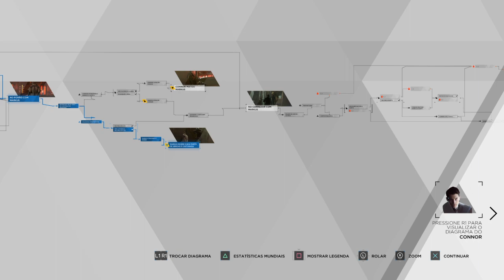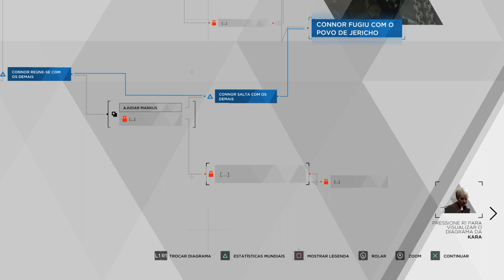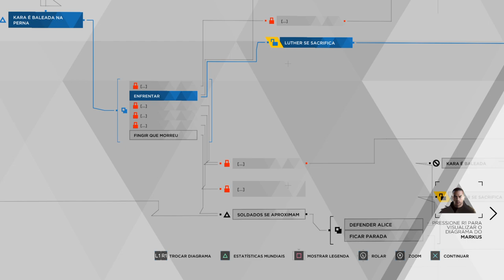Detroit: Become Human™_20181213194456